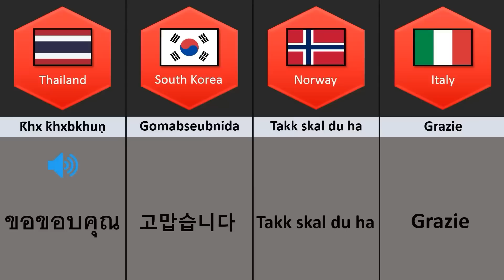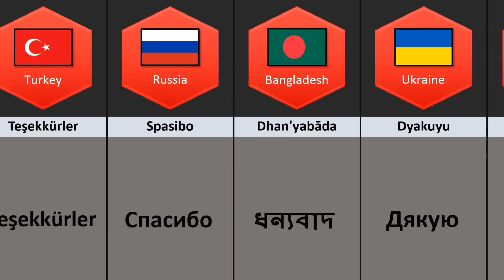"Thank You" From Different Countries With Voice